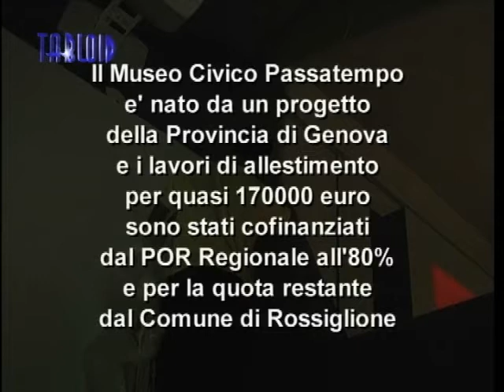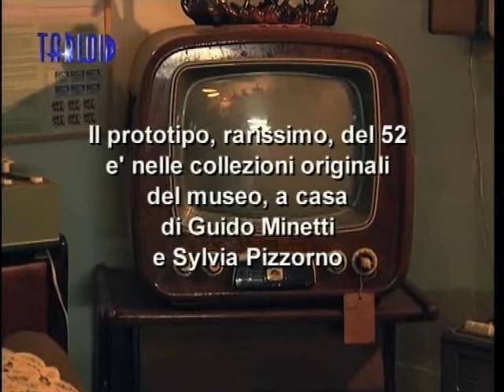Al nuovo museo di Rossiglione, la memoria del tempo che passa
Come eravamo, e perciò, quello che siamo diventati lungo il filo della storia, della vita, dell'evoluzione dell'industria e del lavoro del nostro paese e dei sogni, dei desideri, delle mode e della quotidianità degli italiani. Li raccontano gli straordinari oggetti, anche se il termine è riduttivo, del nuovo Museo Passatempo di Rossiglione, un tuffo quasi incredibile nella memoria e nelle emozioni. Per allestire l'edificio come sede del Museo, in cantiere poche settimane fa abbiamo contato sino a 40 persone: un lavoro corale per completare arredi e impianti, le basi per le installazioni e per le ultime difficili scelte della coppia di collezionisti creatori di queste ricchissime e preziose raccolte, sui pezzi da esporre nei nuovi spazi. Dove la storia si fonde con l'innovazione, la dimensione fisica con quella virtuale.

ROBERTO FRASCA
Project manager società ETT, allestitrice nuovo Museo Passatempo

Ed eccola pronta, la macchina del tempo, il fiume della memoria raccontata dagli oggetti.

GUIDO MINETTI, fondatore del Museo Passatempo

E fra gli elettrodomestici agli albori c'è un imperdibile televisore Geloso del '54 con mobile in legno e radica. E una gloriosa Olivetti ci introduce agli spazi dedicati all'industria di Ivrea e ai valori della sua guida più grande e ispirata

SYLVIA PIZZORNO, cofondatrice del Museo Passatempo

In questa sala fra i tasti-sgabello che serviranno per i laboratori e proiezioni con le scuole, l'Olivetti regna sovrana.

Il nuovo museo della memoria è a sua volta imperdibile memoria di Rossiglione, come ci dice la stanza, con gli antichi banchi in legno e le immagini che ricordano l'origine di questo edificio

CRISTINO MARTINI Sindaco di Rossiglione

Il Passatempo sarà anche punto d'arrivo dell' itinerario museale e turistico, promosso dalla Provincia, che da Mele a Tiglieto abbraccia dieci secoli di storia.

Il nuovo Passatempo catalizza anche la riapertura del suo straordinario fratello e giacimento maggiore: allestito negli anni da Guido e sua moglie Sylvia a casa, con passione e pazienza infinite, merita un racconto a parte. Ci ritorneremo, ma intanto eccone alcune immagini, alcune storie.